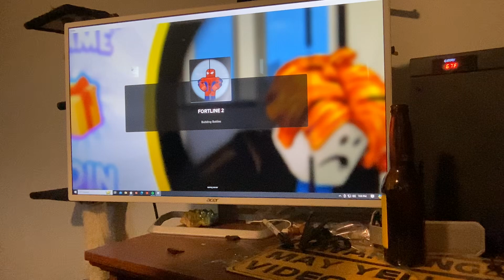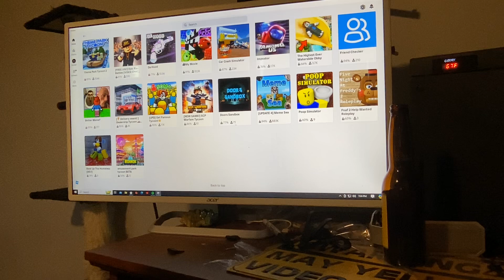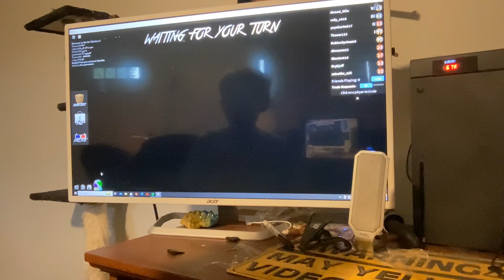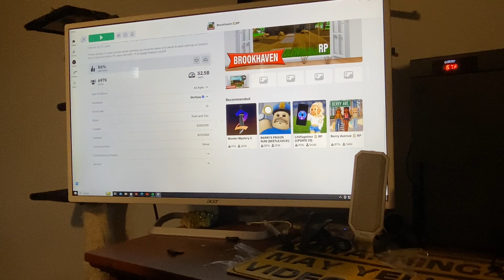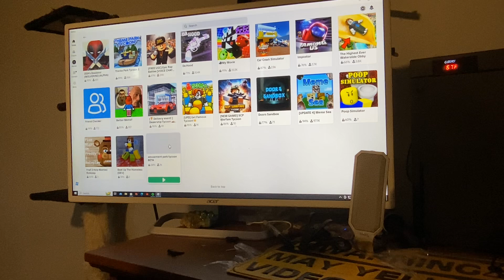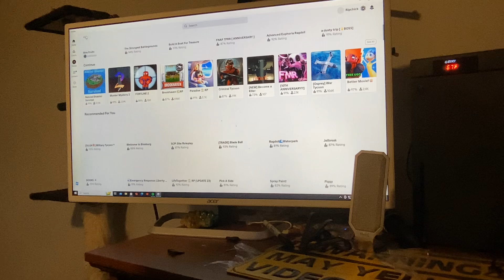Playing games I like for the first time on Roblox really well shout out to ￼@kreekcraft